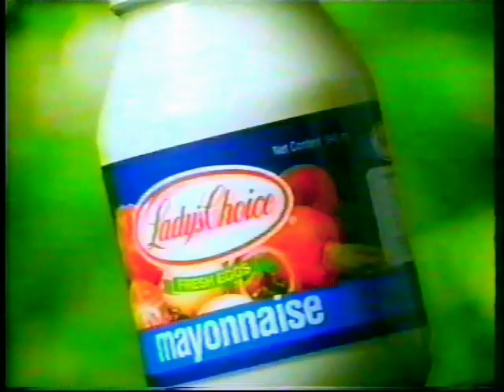Lady's Choice Mayonnaise "GG" 30s - Philippines, 1998